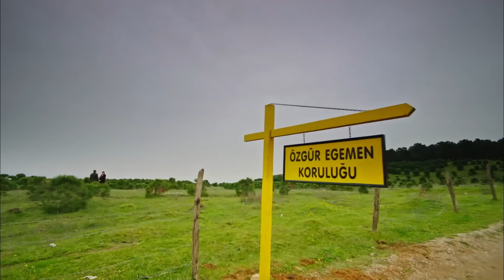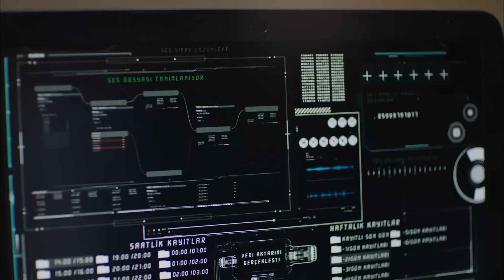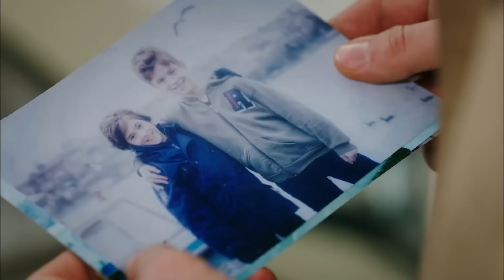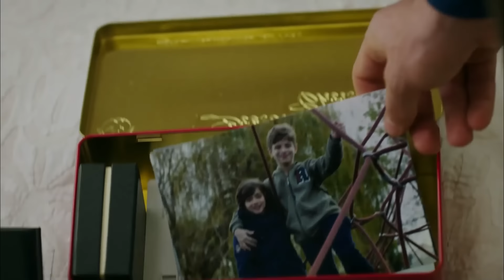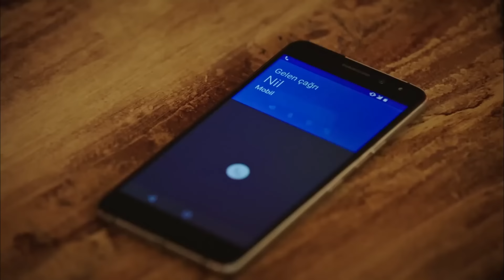Госпожа Фазилет и её дочери 125 Серия (Русская озвучка)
(Русская озвучка)

В ролях:
Фазилет Чамкыран: Назан Кесаль
Хазан Чамкыран: Дениз Байсал
Эдже Чамкыран: Афра Сарачоглу
Хазым Эгемен: Махир Гюнширай
Гюзиде Эгемен: Гюльсен Тунджер
Ягыз Эгемен: Чаглар Эртугрул
Синан Эгемен: Альп Навруз
Гёкхан Эгемен: Толга Гюлеч
Ясемин Эгемен: Хазал Тюресан
Селин Эгемен: Эджем Балтаджи